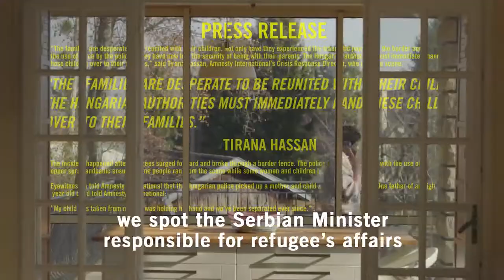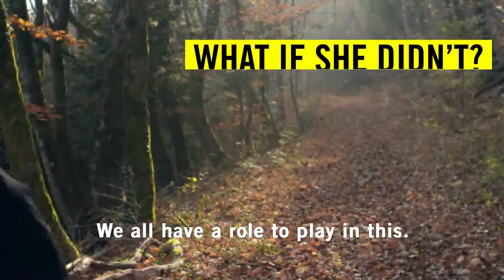Fortress Europe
Tirana Hassan, Amnesty International's Director of Crisis Research, tells of abuses committed against a group of refugees in just one day on the Hungarian border. In this story, tear gassed families have been separated, and the Amnesty International team must at once bear witness to these abuses, report on the events globally, and do everything they can to ensure that these families are reunited.